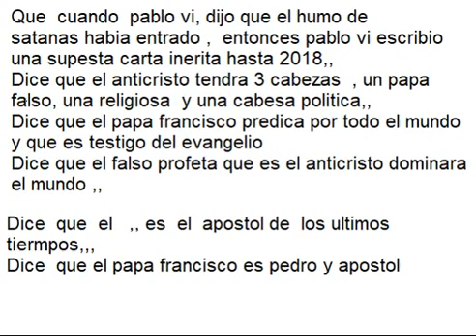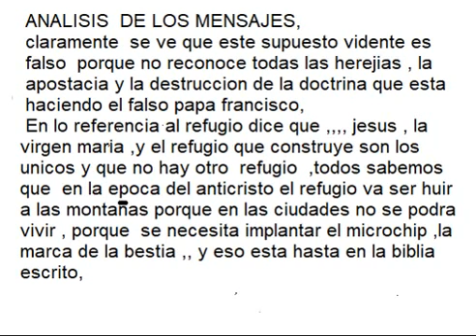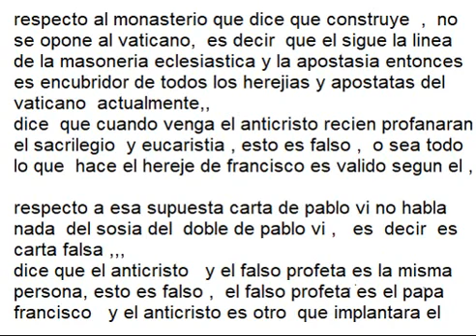falso vidente michel rodrigue de canada .apostol ultimos tiempos